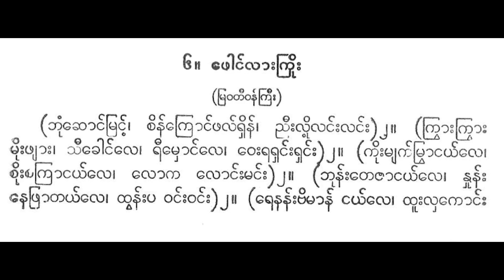ဖောင်လားကြိုး ဘုံဆောင်မြင့် ရီရီသန့် စောင်း ဦးမြင့်မောင်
ဘုံဆောင်မြင့်။ စိန်ကြောင်ဖလ်ရှိန်လေ။ ညီးလို့လင်းလင်း။ ။ ကြွားကြွား မိုးဖျား။ သီခေါင်လေ ရီမှောင်လေ ဝေးရရှင်းရှင်း။ ။ ကိုးမျက်မြွာငယ်လေ။ စိုးစကြာငယ်လေ။ လောကလောင်းမင်း။ ။ ဘုန်းတေဇာငယ်လေ။ နှုန်းနေဖြာတယ်လေ။ ထွန်းပဝင်းဝင်း။ ။ ရေနန်းဗိမာန်ငယ်လေ။ ထူးလှ ကောင်းခြင်း။ ။ ရွှန်းရွှန်းလန်းလို့။ လျှပ်ပန်း လျှပ်ပန်း။ ထွေးပင်သာ ထွေးလှသောင်းတွင်း။ ။ သီဟာရွှေဗွေခင်းမှာတဲ့။ ရွေတဲ့ရွေညီလာ။ ။ ယာဉ်ဧရာ။ ကြယ်ရံကာ။ သော်တာတွားသို့လေ။ ။ ပြာချေမှောင်။ ခွါသွေရှောင်။ ရွှေဘောင်လားကွန့်လေး။ ။ ယာဉ်ဧရာ။ ကြယ်ရံကာ။ သော်တာတွားသို့လေ။ ။ ပြာချေမှောင်။ ခွါသွေရှောင်။ ရွှေဘောင်လားကွန့်။ များ လှေ ရံလေလေတည့်။ များလှေရံ။